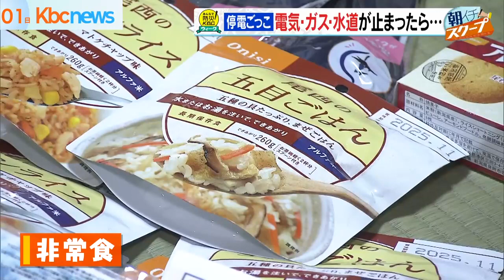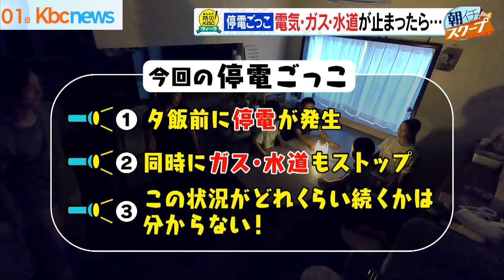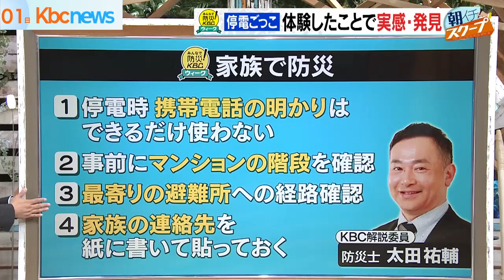もうすぐ雨のシーズン家族で防災 停電ごっこ！【アサデス。】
今日から6月。
九州北部もまもなく梅雨入りが予想されます。

今年もしておきたい、災害の準備。

今日は「家族で防災」をテーマに
福岡市の一般家庭で「停電ごっこ」というものをしてもらいました！

防災についてみなさんで考えてみてください。

(2022.6.1 OA)